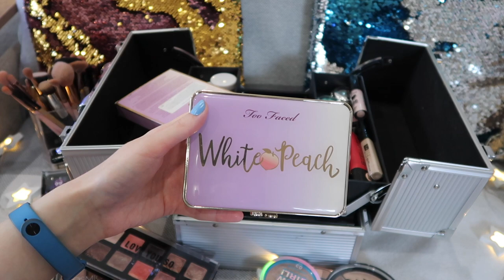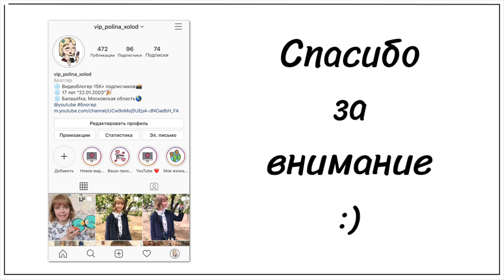МОЯ КОЛЛЕКЦИЯ КОСМЕТИКИ 2020 | РАСХЛАМЛЕНИЕ КОСМЕТИКИ | MY MAKEUP COLLECTION 2020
1) ЗА ОСКОРБЛЕНИЕ СОЗДАТЕЛЯ КАНАЛА БАН.
3) ЗА ПОПРОШАЙНИЧЕСТВА БАН.
4) ЗА ХВАСТАНЬЕ В КОММЕНТАРИЯХ БАН.

❄️ Часто задаваемые вопросы:
1) Сколько тебе лет? Мне 17 лет | 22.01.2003
2) В каком ты классе? Я закончила 9 классов.
3) В каком городе ты живешь? Я живу в городе БалашИха, это Московская область.
4) Какие видео ты снимаешь? Я снимаю совершенно разные видео: Бьюти "покупки косметики, одежды", VLOG, TAG .
5) Где ты монтируешь видео? Я монтирую видео в программе Adobe Premiere Pro CC 2017, iMovie.
6) Где ты делаешь обложки для видео? Я делаю обложки в программе Adobe photoshop cs6.
7) На что снимаешь видео? Я снимаю Обзоры на Canon G7X Mark 2, а Влоги на iPhone 8 Plus и Canon G7X Mark 2.
8) Какой у тебя штатив? У меня штатив Rekam RT-D5G Digipod
9) Какая у тебя партнерская программа? У меня партнерская программа YouTube.